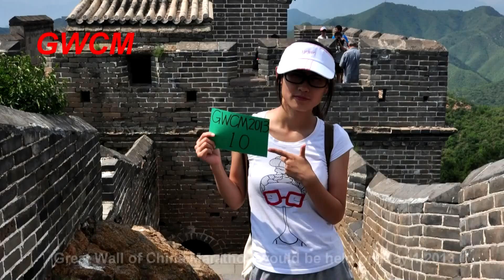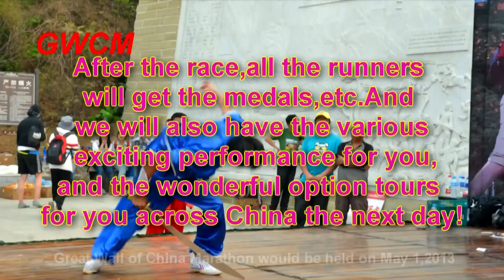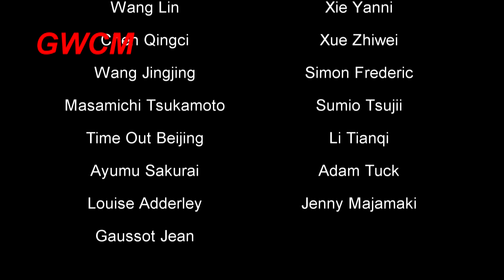Great Wall of China Marathon 2013 Promotion Video(Sound Editted)